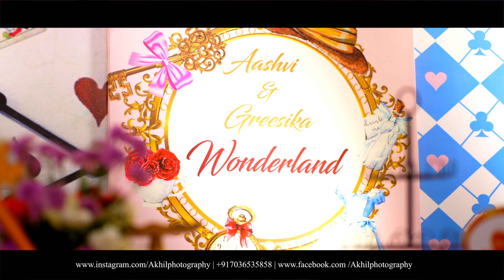Greesu First Birthday Celebration l Baby Girl l Cinematic ||AKHIL PHOTOGRAPHY 7036535858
𝔸𝕂ℍ𝕀𝕃 ℙℍ𝕆𝕋𝕆𝔾ℝ𝔸ℙℍ𝕐 @
Pre & Post Wedding Shoots.
Wedding Photography.
Candid Photography.
Modelling Shoots.
Cinematic Videos.
Maternity Shoots.
Baby Shoots.
Cover Songs.